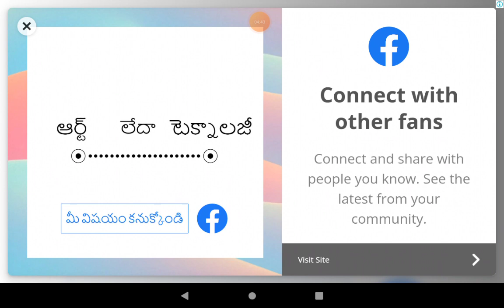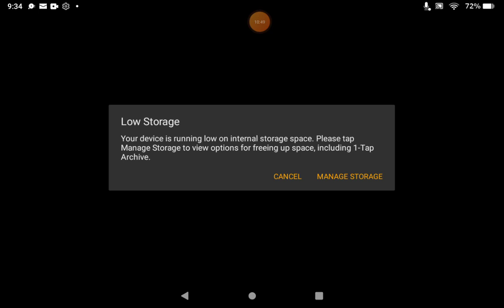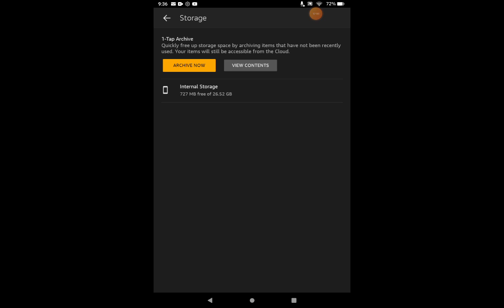Hill climb Game 12